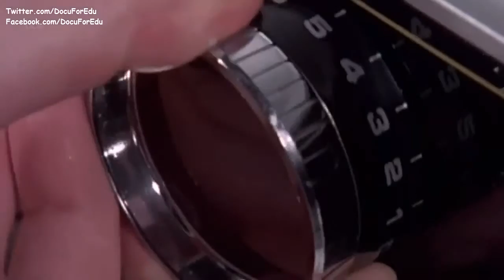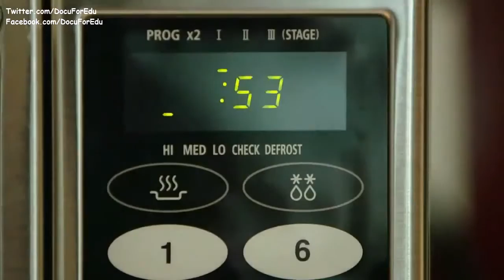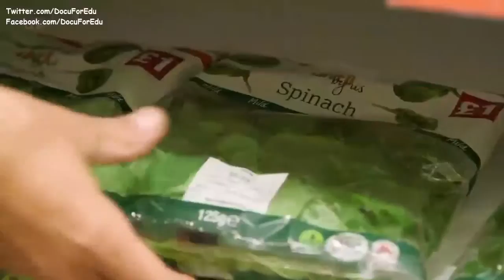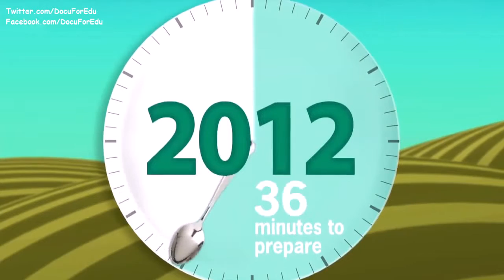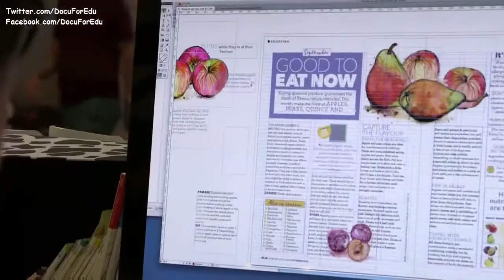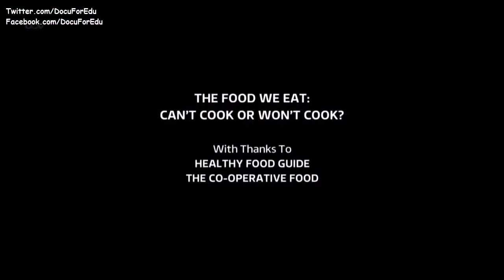Healthy Food Ideas! What I Ate Today 1 | COOK - Family Happiness (Documentary)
Healthy Food Ideas! What I Ate Today 1 | COOK - Family Happiness (Documentary) Like us